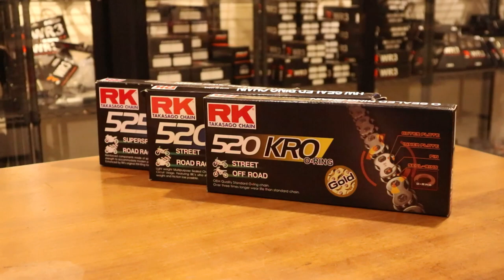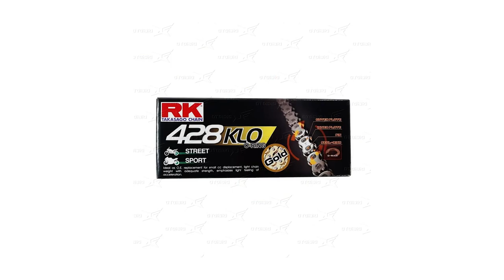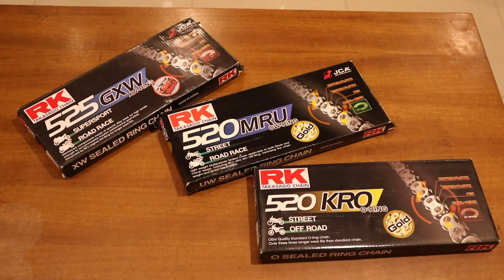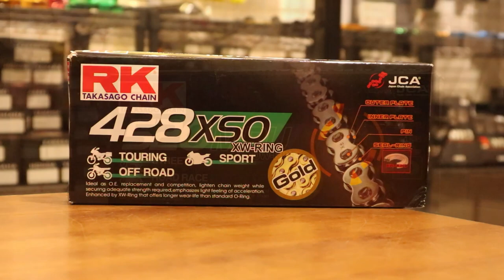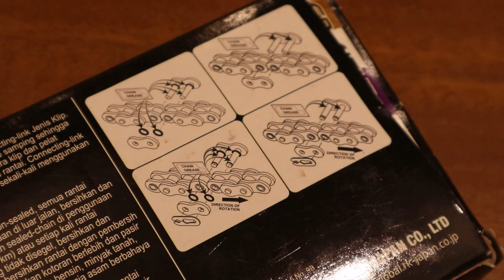Perkenalan Produk RK Chain! RANTAI MOTOR SUPER LENGKAP!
DIGIOTO
Jl. Panjang Arteri Kelapa Dua Raya No.08A kel. Kebon Jeruk kec. Kebon Jeruk, Jakarta Barat - DKI 11530

Videography & Editor by @bro_rid93